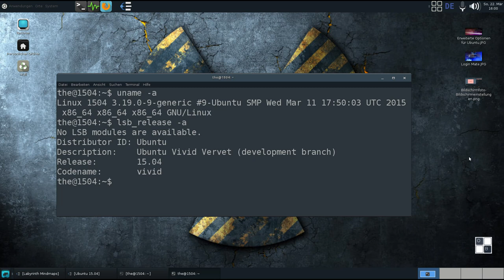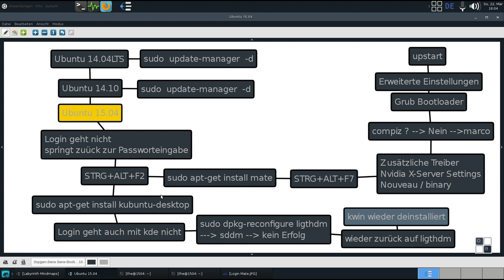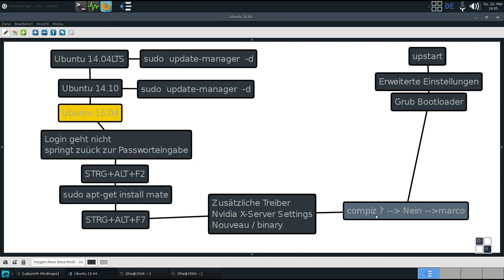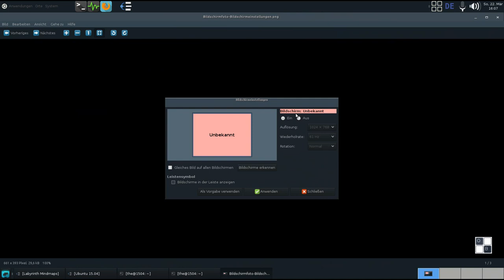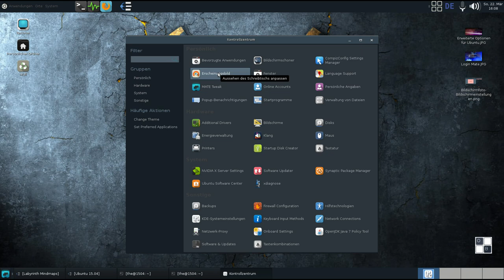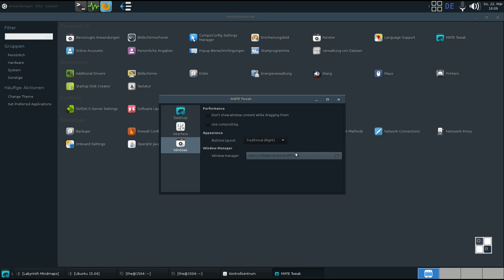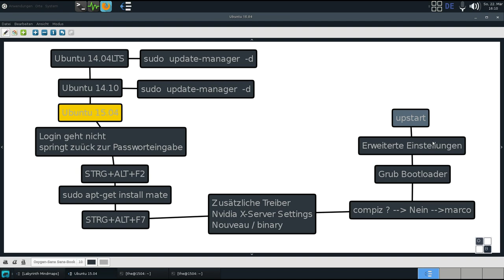Ubuntu 15.04 : Update und Upstart Probleme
Meine Startschwierigkeiten nach einem Update auf 15.04.

Geflimmer beim Login ?